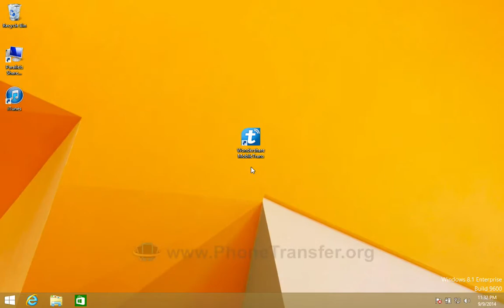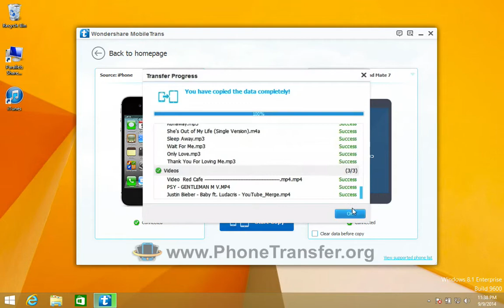iPhone to Mate 8: How to Sync All Contacts, SMS, Media Files from iPhone to Ascend Mate 7/8/S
With the help of MobileTrans, you can transfer all contacts, videos, photos, music, calendar, call logs, iMessages  from iPhone to Ascend Mate 7/8/S with ease.

Key Features of MobileTrans:

1. Not only contacts, also transfer SMS, call logs, calendar, photos, music, videos and apps from iPhone to Ascend Mate 7/8/S.
2. Copy full contacts, including job titles, email addresses, company info, etc.  from iPhone to Ascend Mate 7/8/S
3. Support over 2000 phones, such as Nokia (Symbian), iPhone 6S+/6+/5S/5C/5/4S/4/3SG, etc.
4. Migrate data between phones provided by T-Mobile, AT&T, Verizon, Sprint, etc.
5. Risk-free, copy original contents without any loss from iPhone to Ascend Mate 7/8/S